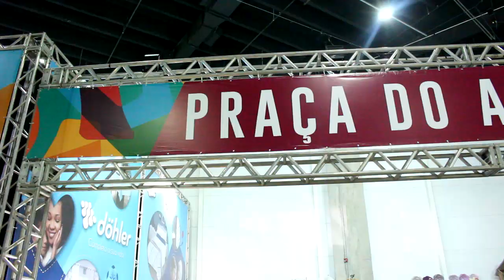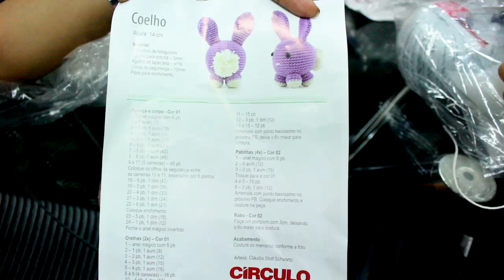RIO ARTES MANUAIS 2018|FIZ CROCHÊ COM SEGUIDOR E OLHA NO QUE DEU!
12º Rio Artes Manuais, organizada pela Caçula, a maior feira de capacitação em Artesanato do País aconteceu nos últimos dias 21 à 25 de Março de 2018.
Recebi o convite para estar compartilhando minha experiência com a costura e Youtube,além de ter crochetado com um dos meus seguidores.
O resultado final do meu Amigurumi vou mostrar no Instagram me segue lá!

PERGUNTAS FREQUENTES:

- CANON T5i